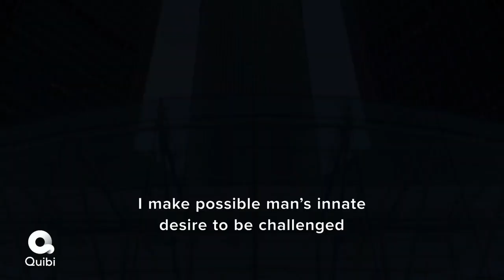Most Dangerous Game Official Trailer